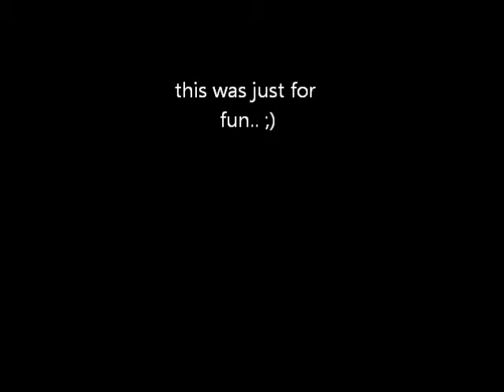The Horse, the Eagle, and the Wolf.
Song: Manowar - The Triumph of Steel - Spirit Horse of the Cherokee